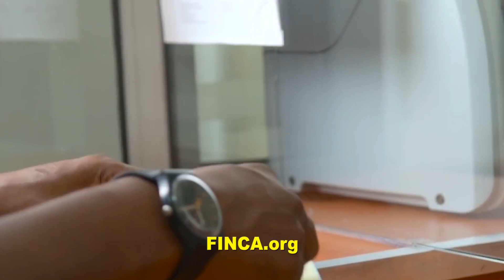Old vs New Teen Titans – Nostalgia Critic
It’s the action super teens fighting the waffle eating trouble makers. Which one last years after they’re gone though? Old vs New returns with an episode on Teen Titans.

Teen Titans is an American animated superhero television series created by Glen Murakami, based on the DC Comics characters of the same name. It is based primarily on the run of stories by Marv Wolfman and George Pérez from the early 1980s New Teen Titans comic book series.

Teen Titans Go! is an American animated television series airing in the U.S. on Cartoon Network since April 23, 2013 and based on the DC Comics fictional superhero team.